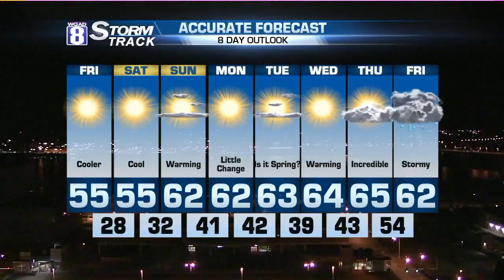StormTrack 8 Morning Forecast November 11, 2016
Temperatures will be quite a bit cooler today versus yesterday. Instead of highs in the middle 60s, we'll get to the middle 50s this afternoon. But that's still above average for this time of year.

A hard freeze is likely tonight with temperatures falling into the 20s overnight. So cover those plants if you still want them to look vibrant for another few weeks.

Saturday will be mostly sunny with highs in the middle 50s. Sunday, warmer with highs in the 60s.

No rain is expected until Friday of next week.
-Meteorologist Eric Sorensen